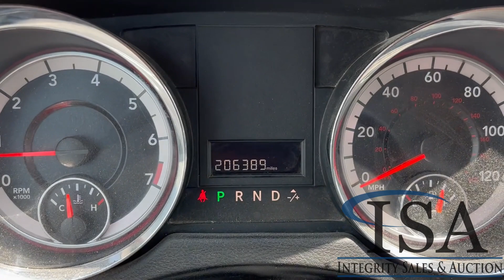25466 - 2016 Dodge Grand Caravan Van Will Be Sold At Auction!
2016 Dodge Grand Caravan Van Will Be Sold At Auction! for all the auction details!